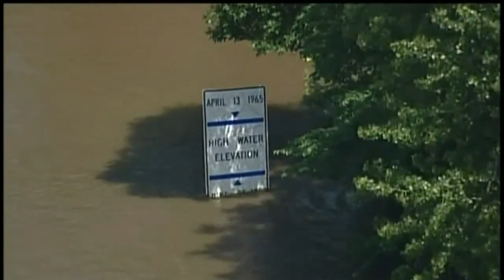MINNESOTA FLOODINIG Minnesota residents cope with highest flood levels in 51 years